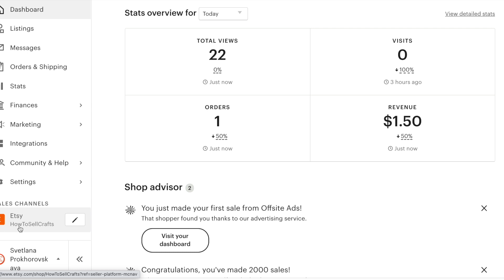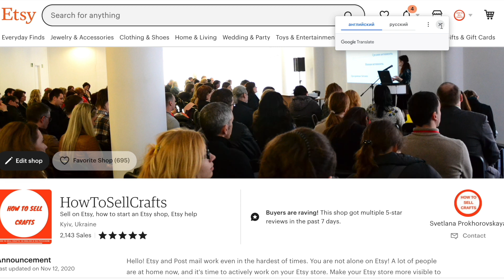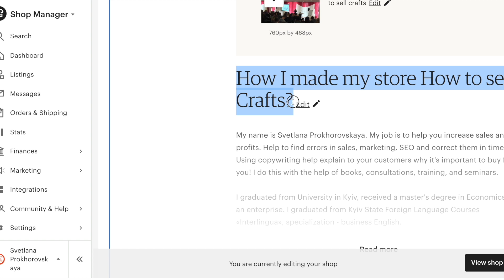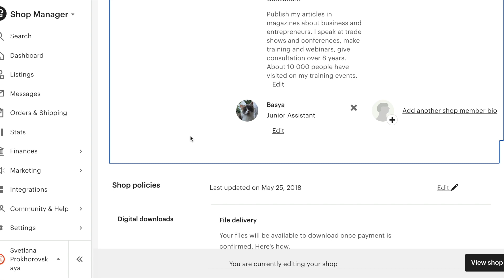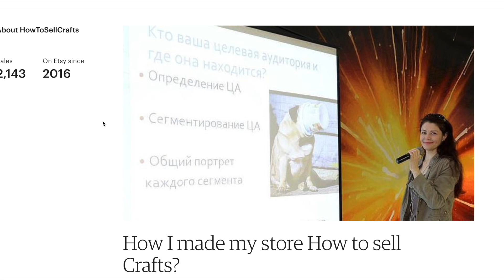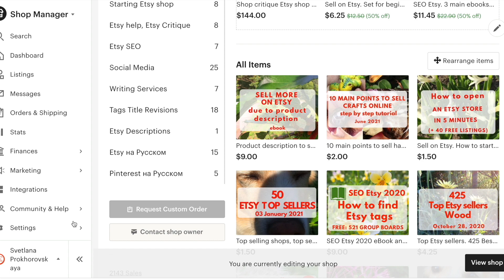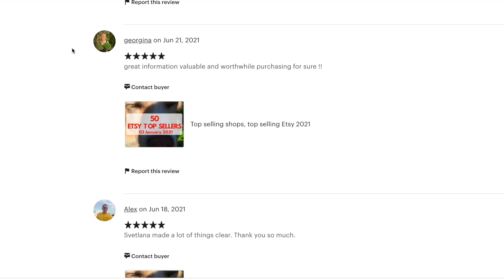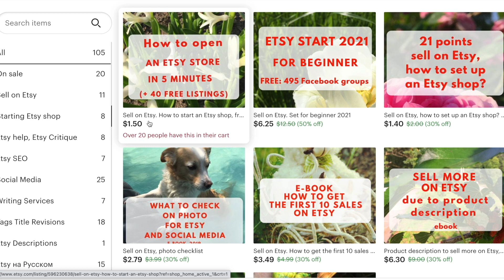About Etsy. Как и где добавить в Etsy магазине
About Etsy куда зайти, чтобы добавить. Как и где добавить в своем Etsy магазине? Чем помогает About Etsy в продвижении. Зачем добавлять обязательно Про свой магазин и какова функция этого блока.
Приветствую вас друзья! Это видео ответ на вопрос мастеру. Когда вы только начинаете, как добавить эту опцию сложно найти. Чтобы вы не искали полдня, короткий видео ответ.

P.S

Если вам нужна помощь,
загляните в мой Этси магазин:

индивидуальный аудит вашего Etsy магазина,
Этси консультация плюс сопровождение после:

Если у вас будут вопросы по консультации,
напишите мне пожалуйста на любую почту:

Набор из 5-ти книг для нового Этси продавца по этой ссылке:

С уважением,
Прохоровская Светлана